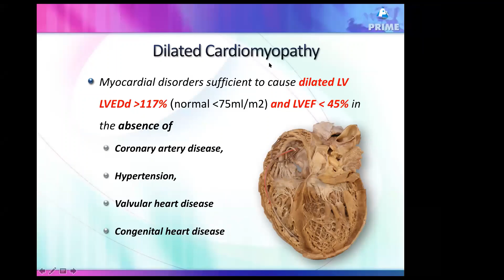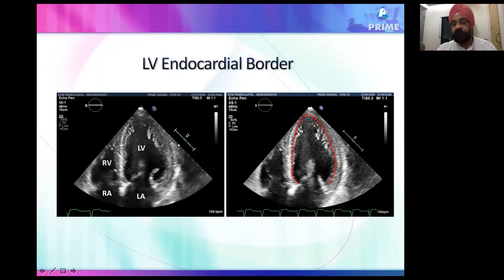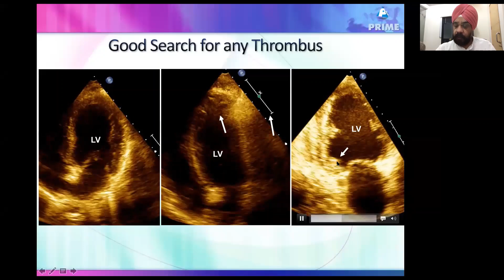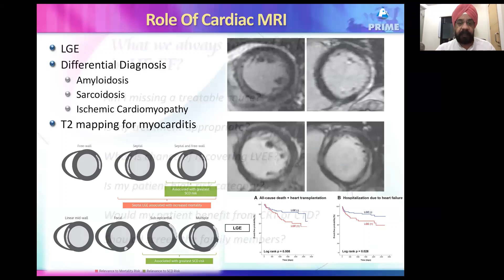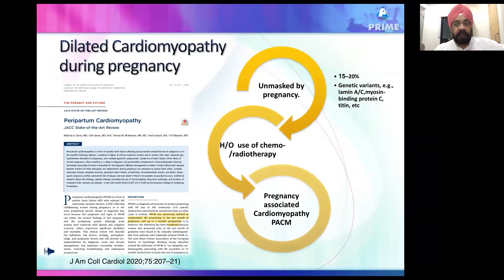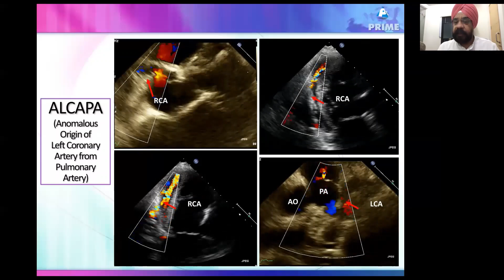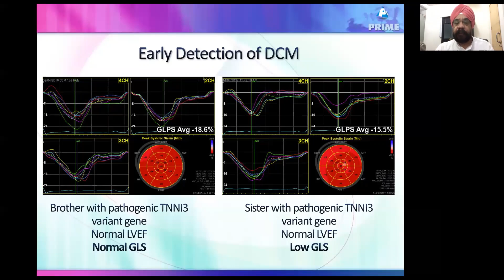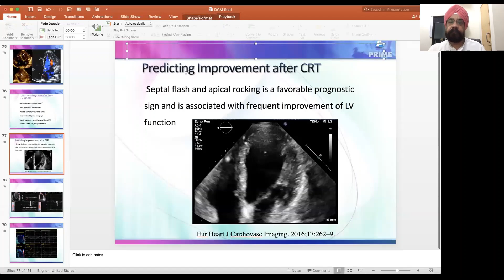Philips Echo Webinar Series Dilated Cardiomayopathy by Dr U P Singh, Prime Diagnostics, Chandigarh